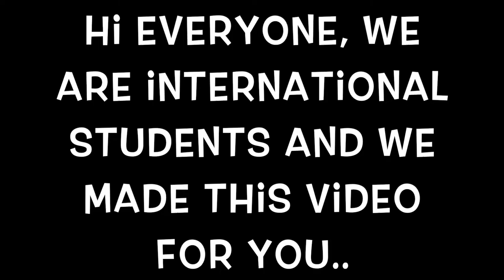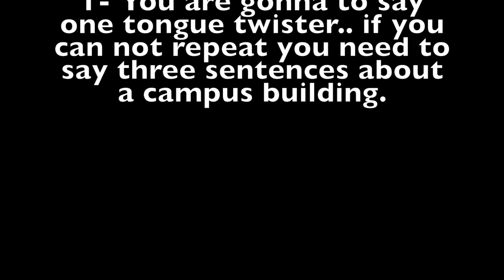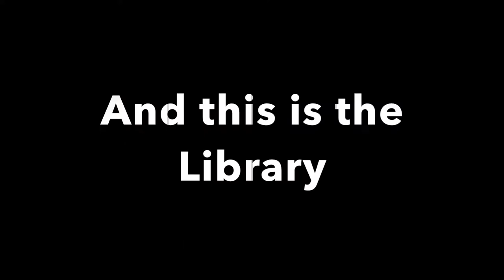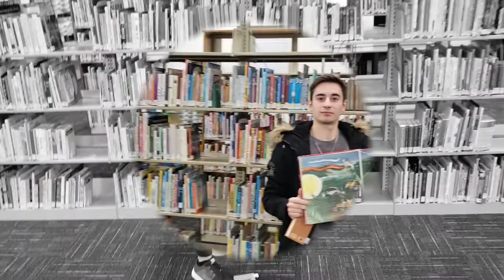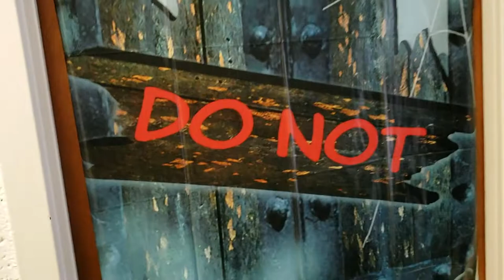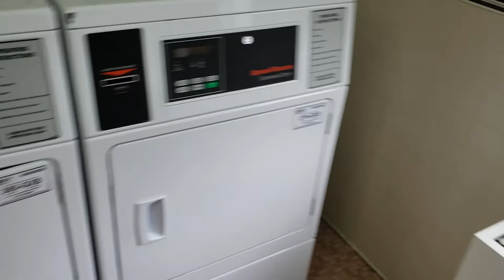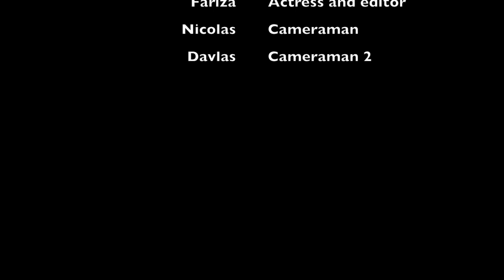Presentation of My college NCWC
This is my final project for my english class here in USA.. Enjoy it.